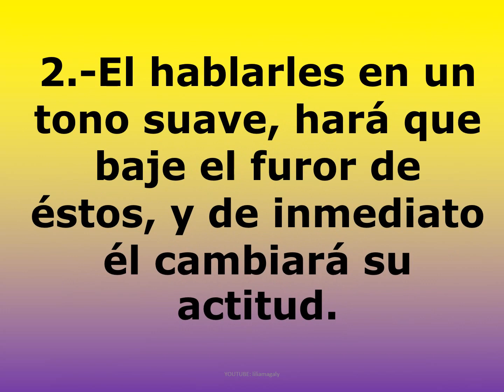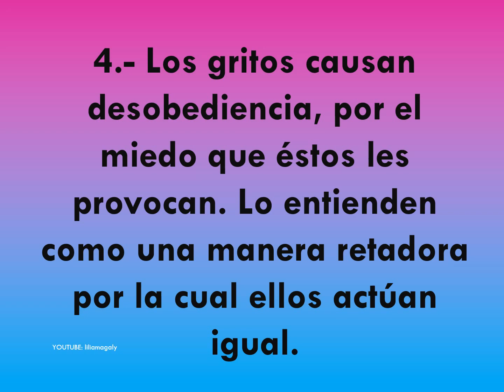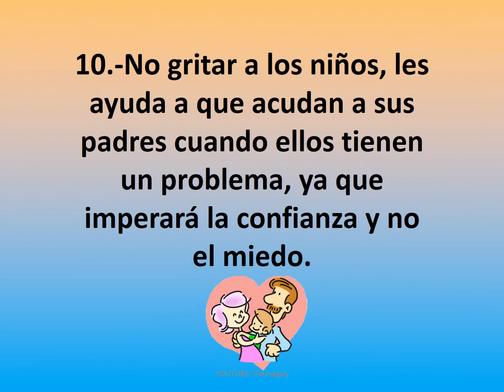10. Porque no gritarle a tu hijo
10 cosas que debes saber para no gritarle a tu hijo